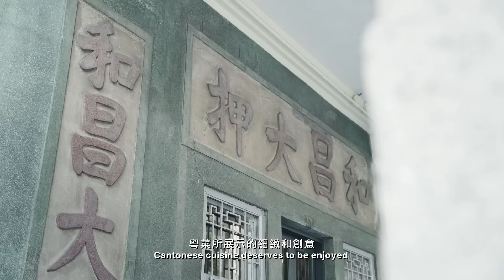Hello Hong Kong: Discover innovative Cantonese cuisine | 香港尋味：百年古蹟和昌飯店傳承傳統中菜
In the heart of Wanchai, located in a century-old historic landmark, the Woo Cheong Tea House is a restaurant that serves not only the nostalgia of old Hong Kong’s bygone days, but also traditional Chinese cuisine with a modern twist!

The Woo Cheong Tea House is split into two levels. On the first floor, you’ll find top-notch teas, signature cocktails and delicious dim sum. Meanwhile, on the second floor, guests can enjoy meticulously crafted traditional Cantonese cuisine in an elegant and fashionable setting that truly honours Wan Chai’s position as a crossroads of cultures. Find out more by clicking on the dishes!

灣仔百年歷史古蹟和昌大押，改裝後變成和昌飯店，賣老香港情懷，亦賣傳統中菜，以創新手法傳承傳統滋味！

和昌飯店佔地兩層，一樓歎點心、頂級香茗同特色雞尾酒；二樓係中菜用餐區，提供一系列創新手工粵菜，好似招牌菜火石咕嚕肉，用爆炸糖伴碟，咕嚕肉放上去沾一下，口感獨特，好玩又好味！